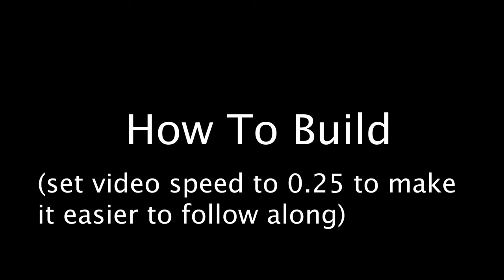How to Make Lego Bowling Alley With Pinsetter and Sweep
This is a fully working LEGO bowling alley with a pinsetter, pin pick up mechanism, sweep, ball return, and pin / ball sorter.